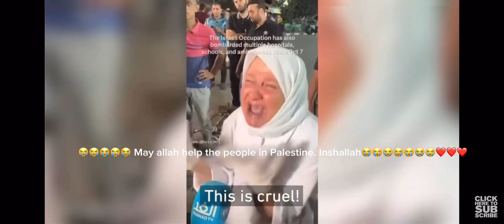This is so sad 😭😭😭